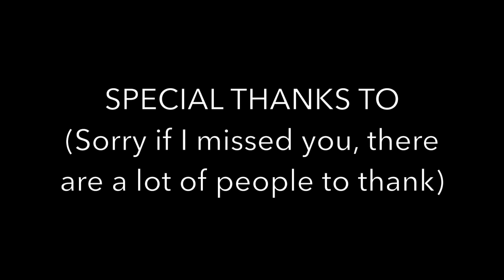One Year On Youtube.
One year everybody! Thank you so much for all your support over the last year, I wouldn't be where I am today if it wasn't for you. I've loved getting to know you guys over the past year and I can't wait to see what we accomplish this year!